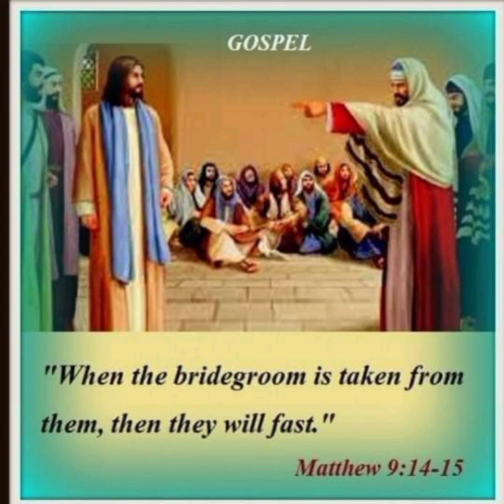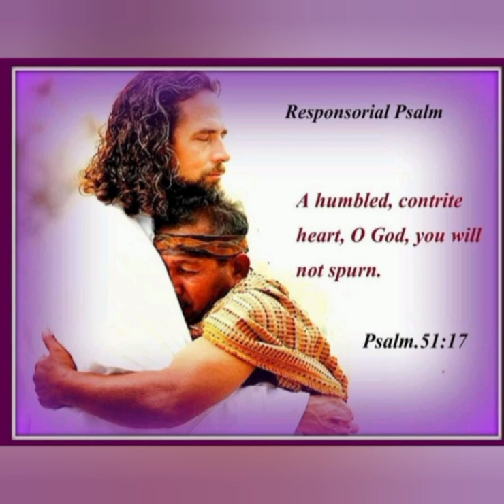Daily Reflection.Fr.Charls David Immanuel.